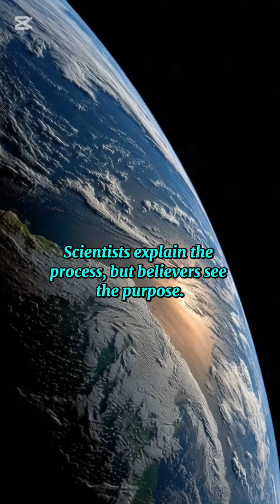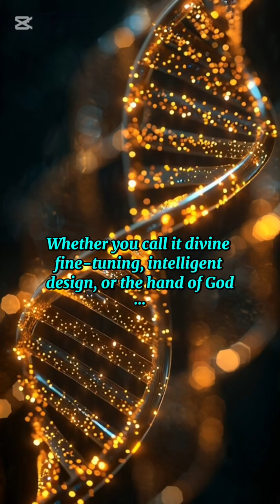Earth’s Creation Story: From Chaos to Divine Order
How was Earth created — and does its perfect design reveal evidence of God? 🌌✨
In this video, we explore the scientific story of Earth’s birth from cosmic dust and fire, and the deeper mysteries that many believe point to divine design.

From the perfect distance from the Sun, to the miracle of water, DNA, seasons, and life itself — our planet is filled with astonishing precision. Some call it fine-tuning… others call it proof that God exists.

Journey with us through the formation of Earth, where science meets spirituality, and discover why our world might be more than just an accident of the universe. 🌍🔥

👇 If you believe Earth was created for a purpose, drop a “🌟” in the comments.